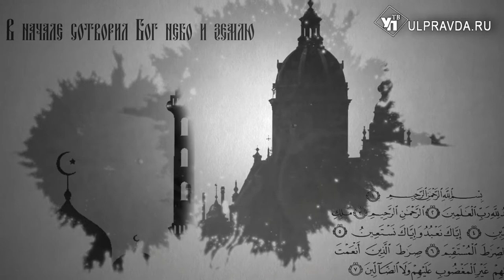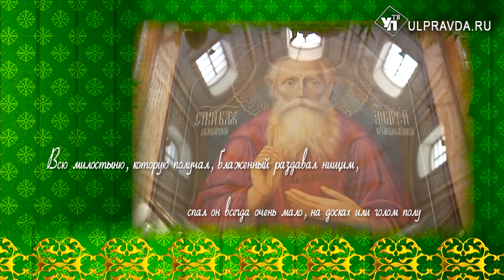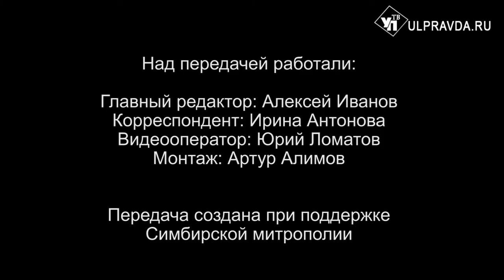Вопросы о религии. Выпуск от 12.07.2020. 0+